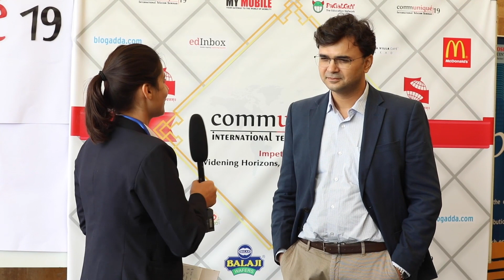Digital transformation & its impacts– Mr Amit Joshi, Consulting Partner, Tech Mahindra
Transformation is a double-edged sword.

Watch the video in which Mr. Amit Joshi shares his insights about digital transformation and its impact in the industry as well as day to day life. He also shares how an MBA from Symbiosis Institute of Digital and Telecom Management is shaping the students into skilled corporate leaders of tomorrow.